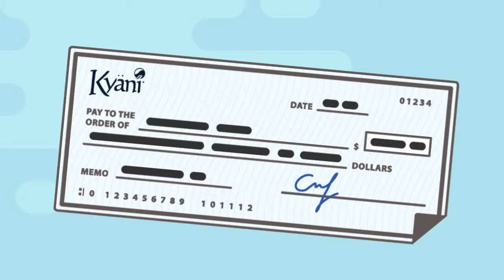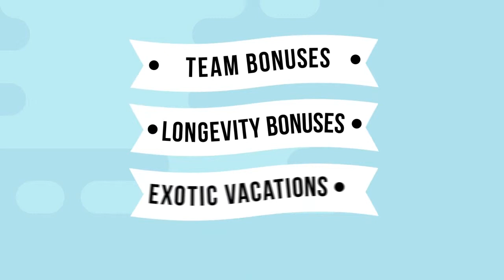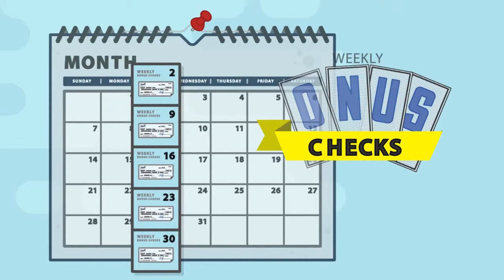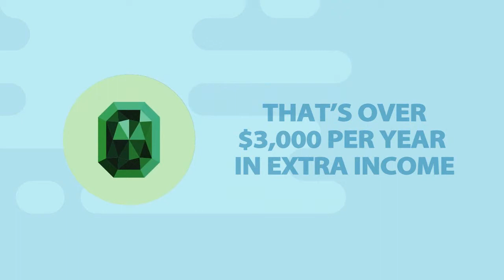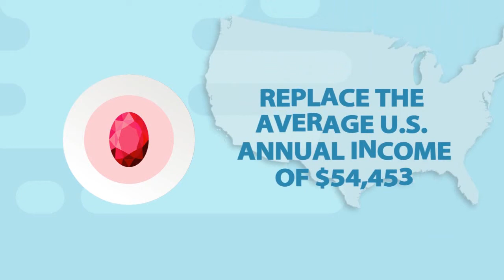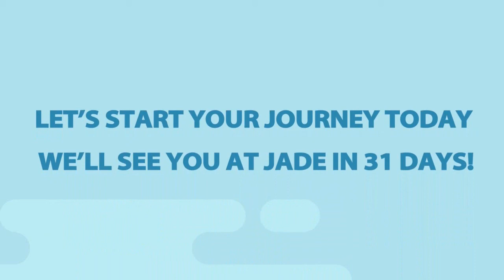Business Plan 2